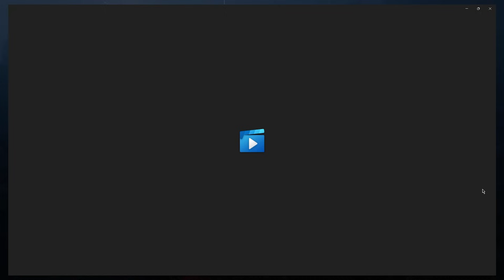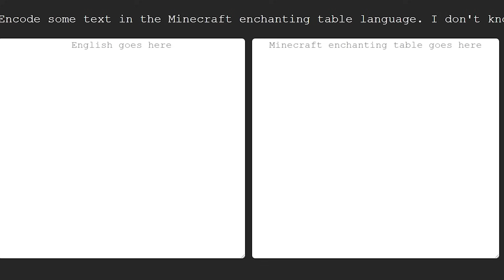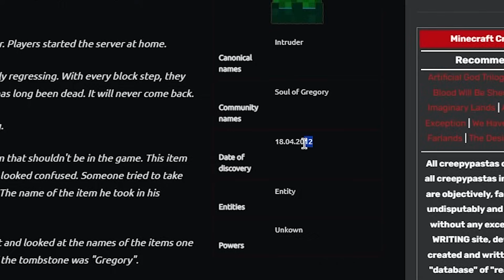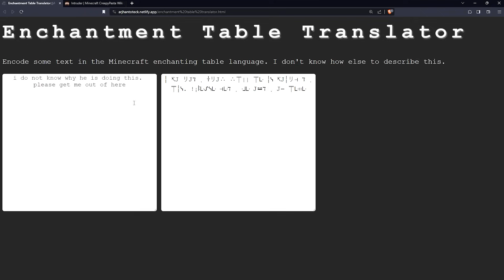Bu Minecraft Efsanesini GLITCH'TEN KURTARDIM! - Glitch Gizemi Hikayesi...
Bu Minecraft Efsanesini GLITCH'TEN KURTARDIM! - Glitch Gizemi Hikayesi... Minecraft efsaneleri, asbof error422 gizemleri... Bu yeni Minecraft efsanesini Glitch'in hapishanesinden kurtarmayı başardım. Peki şimdi ne olacak?